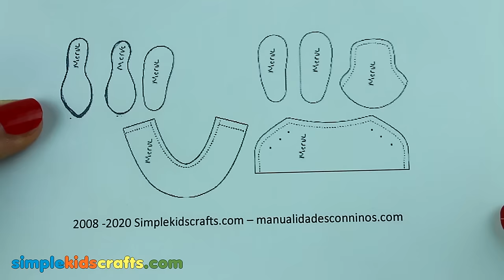10 DIY EASY MINIATURE BARBIE SHOES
10 DIY Miniature Barbie Shoes DIY miniature shoes for a Barbie doll

Barbie made to move doll shoes and boots
DIY miniature doll shoes and boots
Como hacer ZAPATOS para MUÑECAS Barbie

XOXOXO,
Merve